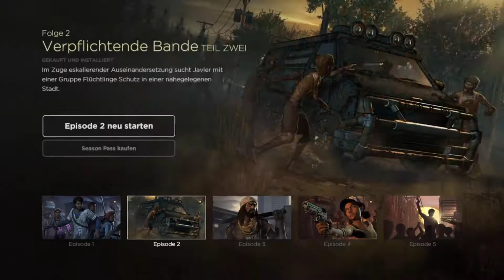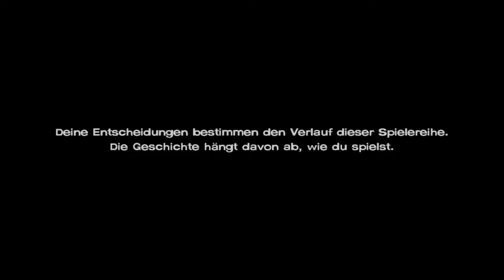THE WALKING DEAD SEASON 3 +HD # 11 VERTRAU MIR BRUDER